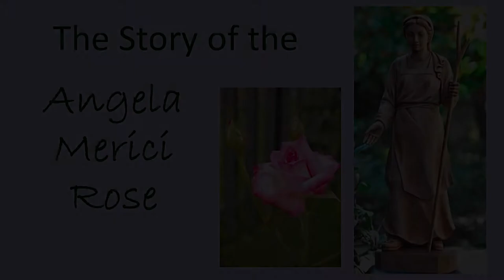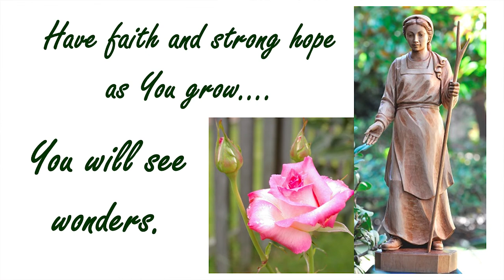Sr Genny Ryan tells the story of the St Angela Merici Rose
Listen to the story of Merici College's 'St Angela Merici Rose' presented by Sr Genny Ryan representing the Ursuline Order.

St Genny retold the true story of the Angela Merici Rose and it's journey to the Merici community at their 2018 Opening Mass on Tuesday 27th Feb